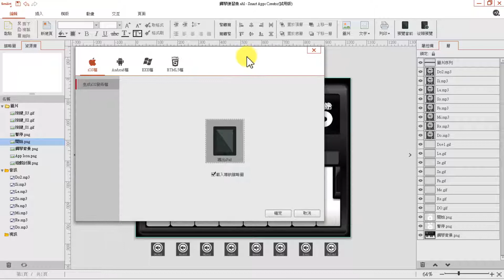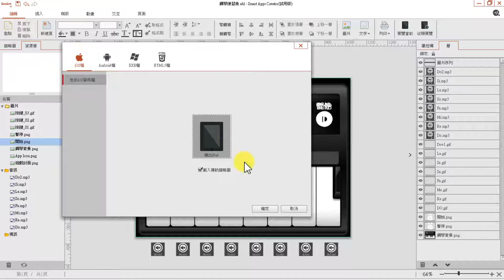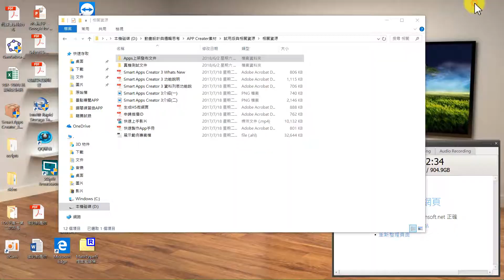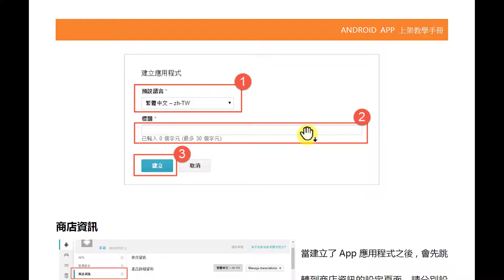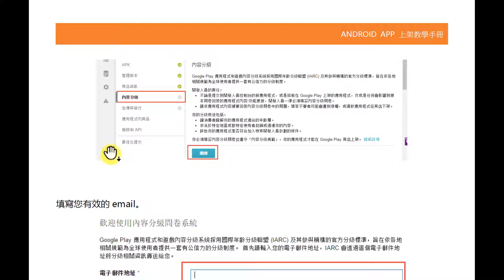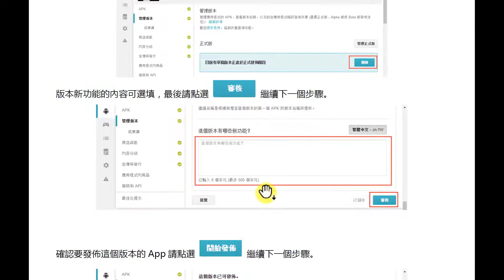鋼琴練習曲APP 7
用Creater App Smart 製作 鋼琴練習曲 APP